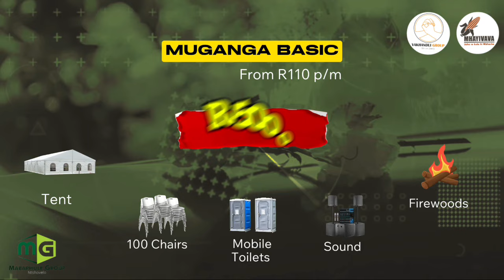The Story that led to Pastor Mboro's arrest and church burnt